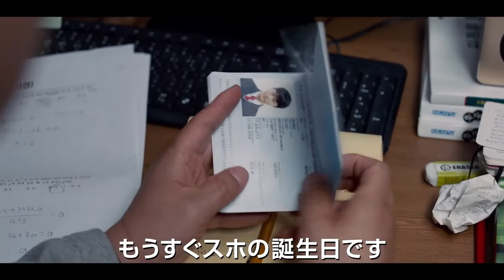OAFF2020『君の誕生日 / Birthday』予告編 Trailer